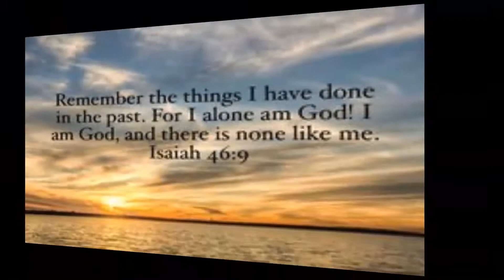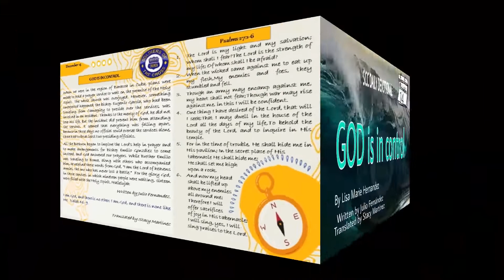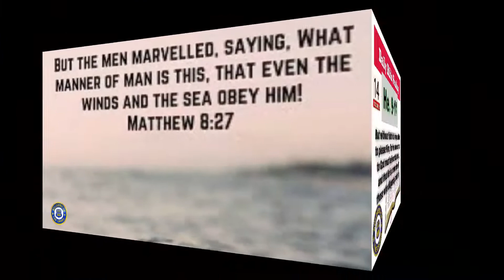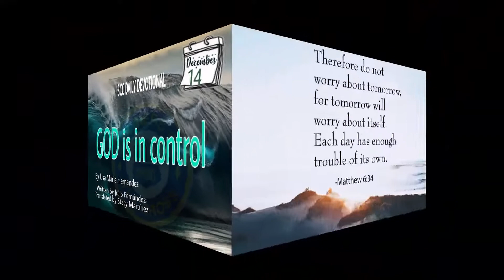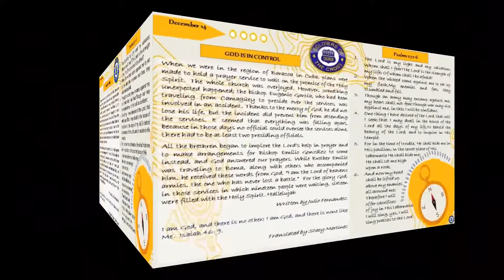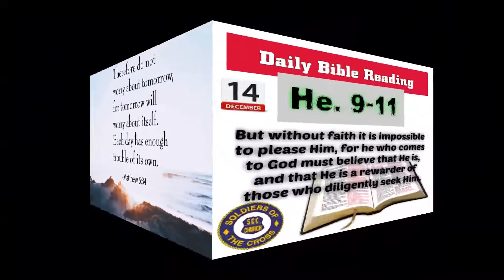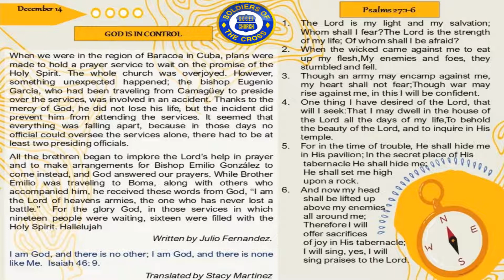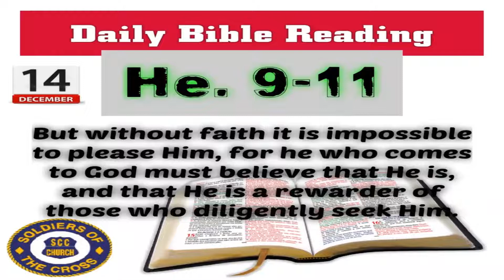SCC Daily Devotional: God is in control